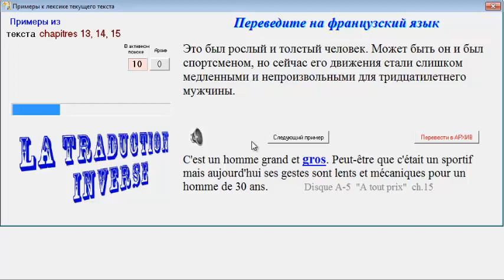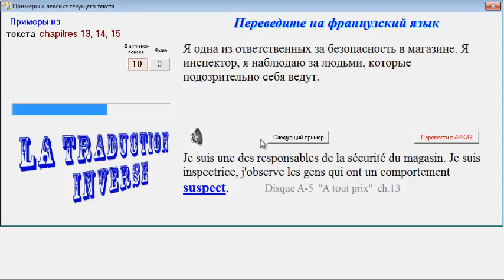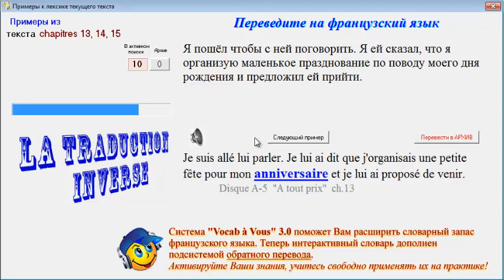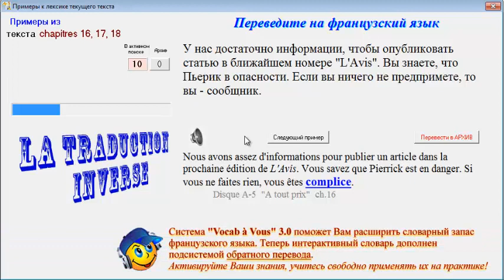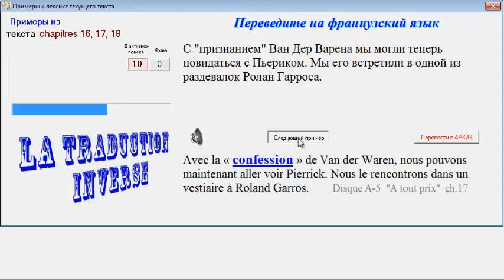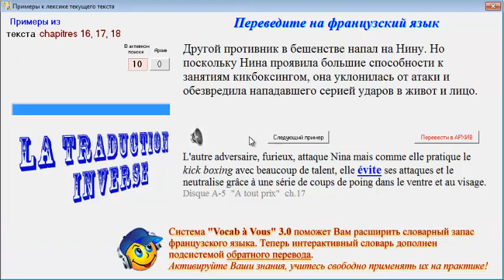"A tout prix" ch. 13-18 Série Alex Leroc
Упражнения по обратному переводу на французский язык к главам 13 - 18. Материал подготовлен для использования в системе интерактивного словаря "Vocab à Vous" 3.0 и предназначен для самостоятельной работы по расширению словарного запаса и развитию навыков понимания устной речи.
Аудио и текст см. по адресу в конце видео